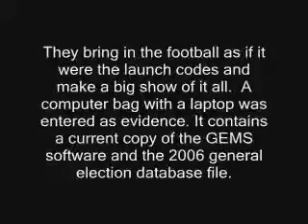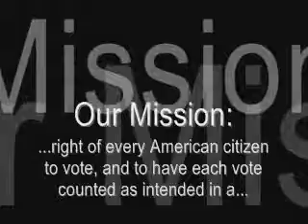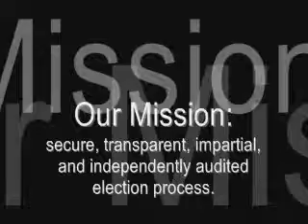31 Mini Clip THE FOOTBALL Moffatt & Dinker Pima County Election Integrity Trial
While Dr John Moffatt was testifying for the defense, Pima County Attorney Tad Dinker had 2 persons bring in the court a computer bag with a laptop that was entered as evidence. They made a show of it, as if it were the presidential football with the launch codes. It contains a current copy of the GEMS software and the 2006 general election database file.
These are for the judge to look over so he can better understand the databases the County does not want to turn over to the Democratic Party.
Risner objects to introduction of the laptop, since it contains evidence the plaintiffs don't have access to.
The judge feels he has an obligation to look at the information, so he overrules the objection. (editor's note: Judge Miller is concerned about cases that have been overturned on appeal because the judge failed to make an in camera examination of the record before deciding whether or not that record was a public record.) However, he says he will not use his examination to form an opinion that is better left to the experts. He does not want to act as a witness in the case.
The county pointed to all these methods of attack based on the information in the database files, but they can't explain how those attacks are feasible, can't point to a single instance of such things happening, and can merely charge that plaintiffs seek "mayhem and chaos." Oh my.
In his final and perhaps the most electric moment of the trial, Risner charged that the county was "coming up with slanders against the public in an effort to justify their secrecy."

AUDIT-AZ
Producer: John R Brakey